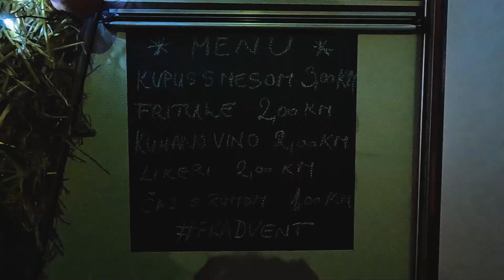SRETAN BOŽIĆ - Advent kod fratara 2022.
Pretplatite se na naš kanal kako biste dobili obavijesti o nadolazećim sadržajima.

Tau Studio TV Čapljina posluje gotovo u potpunosti od donacija dobrih ljudi, stoga zahvaljujemo ukoliko podržavate naš rad na bilo koji način.

Želite li postati dio tima ili podijeliti svoj prijedlog ili kritiku kako bismo bili još bolji, molimo Vas da nam se javite na e-mail

Tau Studio TV Čapljina